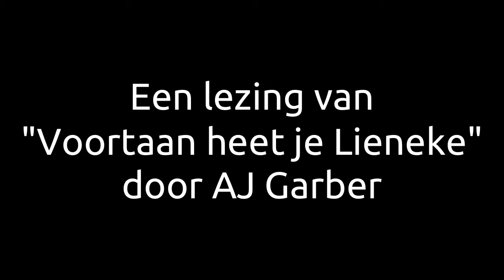Een lezing van "Voortaan heet je Lieneke": de duitse soldaat Hans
Het boek "Voortaan heet je Lieneke" is een hartveroverend verhaal over een joods meisje tijdens de tweede wereld oorlog. In deze lezing Lieneke praat met een duitse soldaat, Hans, die in Den Ham stationeerd is en die niet weet dat zij joods is.

Het lezen door AJ Garber,
Melbourne, Australie
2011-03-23